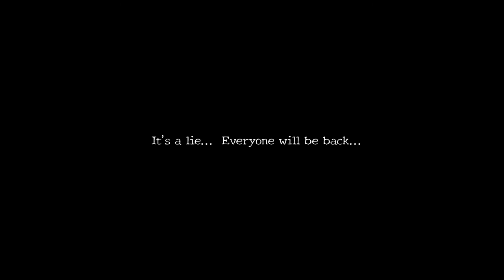Genso Chronicles - Official Trailer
Meet Light, Fina, and Alberto and get a peek at their adventure, combat, enemies, and more in this trailer for the upcoming fantasy RPG, Genso Chronicles. Genso Chronicles will be available on Xbox Series X/S, Xbox One and Windows devices, Steam, PlayStation 5 (PS5), PlayStation 4 (PS4) - supporting Cross-Buy, and Nintendo Switch on February 16, 2024.

Embark on a journey with Light, a resident of Selka Village, who, after joining the coveted Holos Over military, vows to protect his village. However, during a mission, the village falls prey to an unknown assailant, leaving it in ruins. In despair, Light hears the call of a guardian beast. To gain strength, Light follows the words of the guardian beast and fulfills a mystical contract.